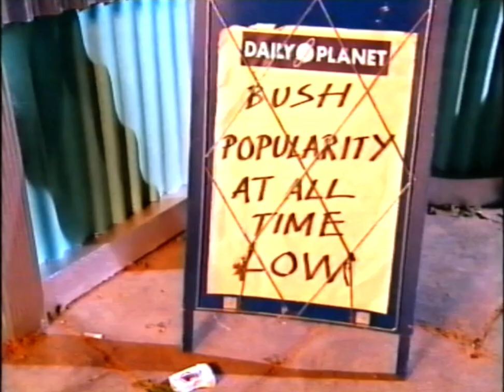George Bush and Saddam get cosy | Spitting image 1992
Leader of Iraq - not by the Shangri-Las.